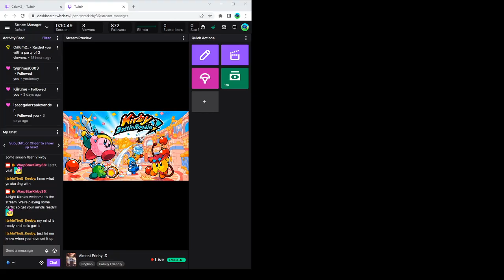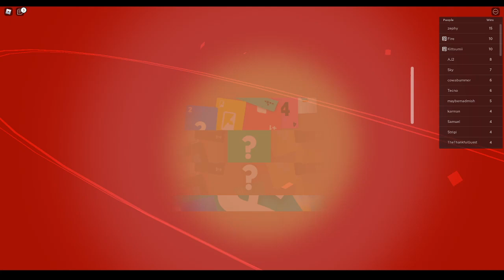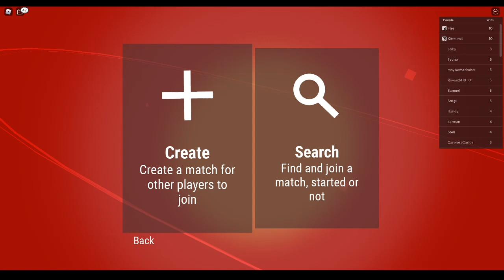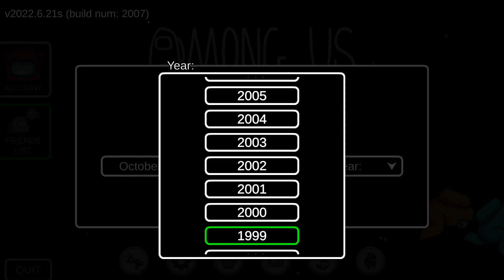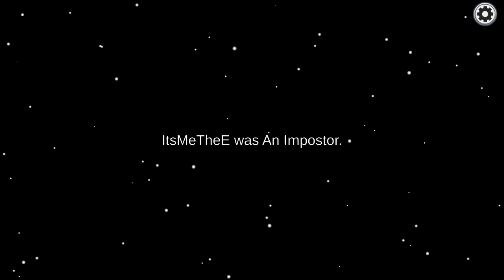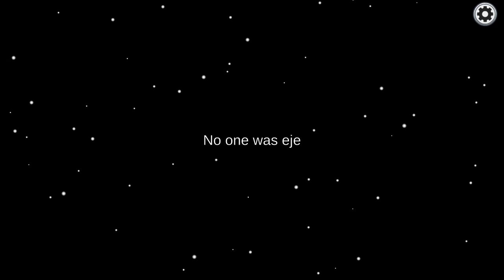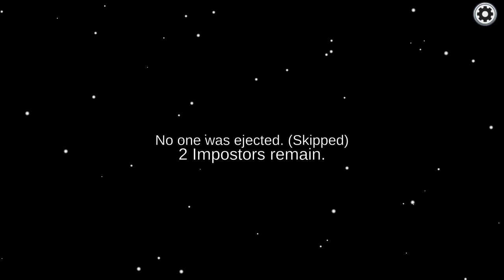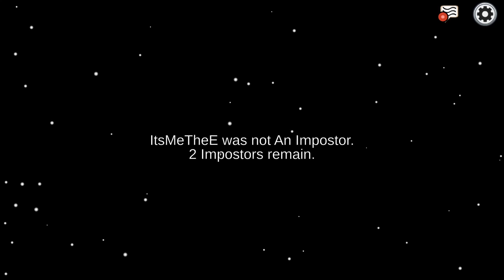Just Chatting #384 Let's Vibe!